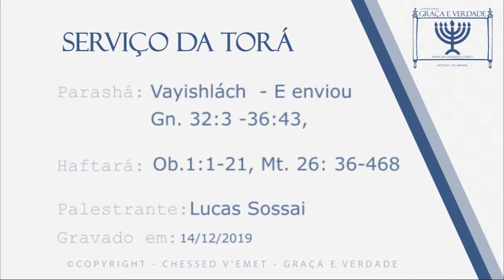8ª Parashah Vayishlach -E Enviou